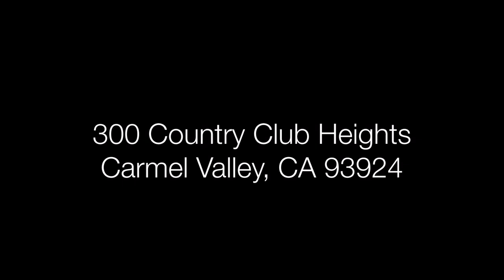Chateau Living in Carmel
Experience life in a French Villa at Chateau Carmel. This exquisite estate on 15 acres features stunning 360-degree views of the hills, valley, and ocean. The high ceilings and large dome of the great room illuminate the entire area from the many skylights above. The arched passages lead to each of the common areas, while imported Italian marble rests beneath your feet. A multitude of chandeliers, wood paneled accents and sconces breathe warmth and elegance throughout these common areas. The estate has an undeniable feeling of romance throughout its many individual rooms each with unique characteristics and views.